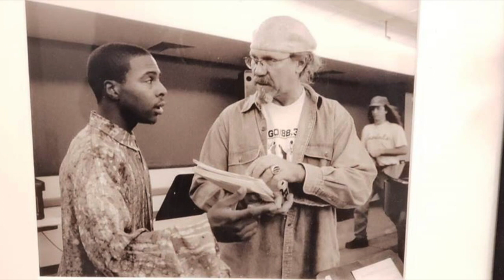For Roy - Peter Roberts’ Trio (Ft. Alex Parchment)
Peter Roberts wrote a beautiful song dedicated to the late Roy Hargrove. We miss Roy so much and wanted to record a tribute to him.

- Roy, thank you so much for all you've done and for who you were!! We are all grateful for what you left for us. Rest Well.